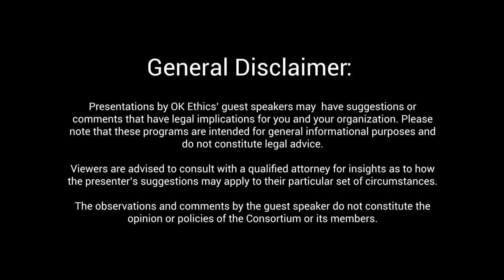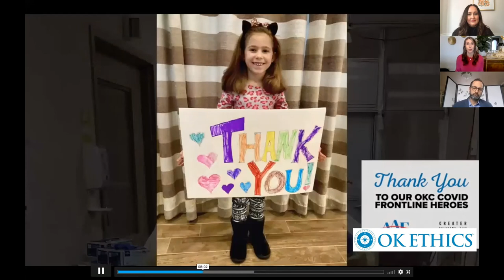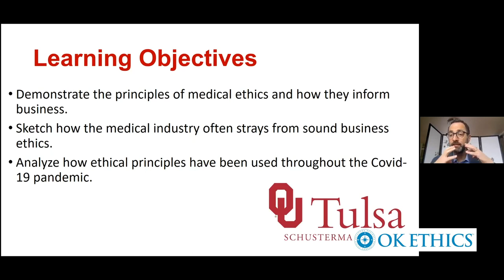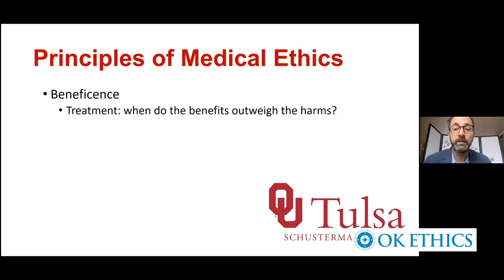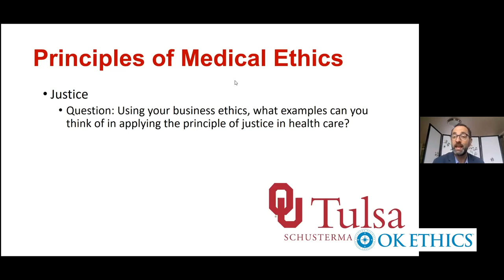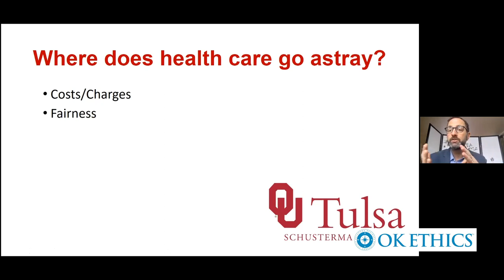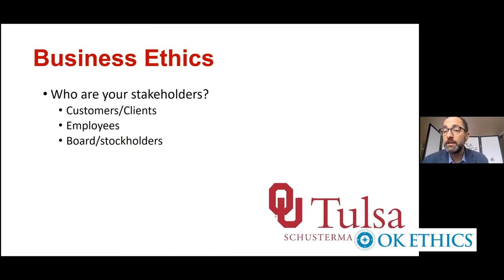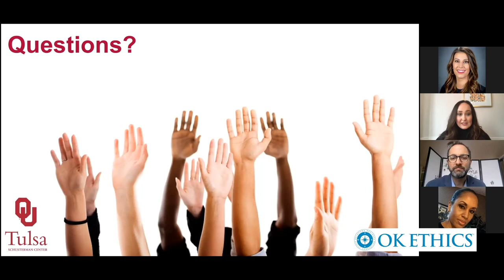John Henning Schumann, M.D. – "How Medical Ethics Can Inform Business Ethics"